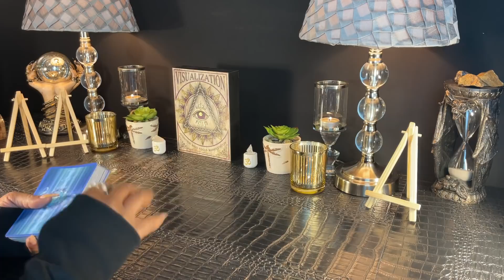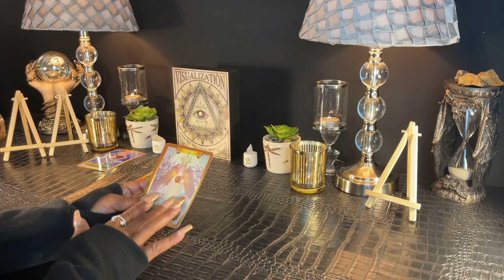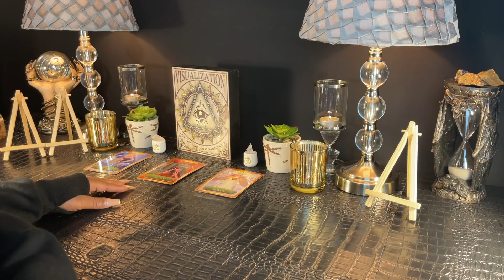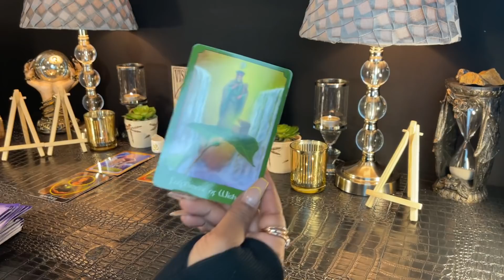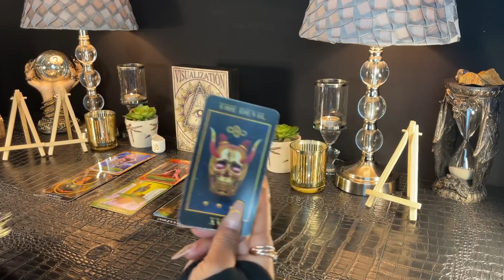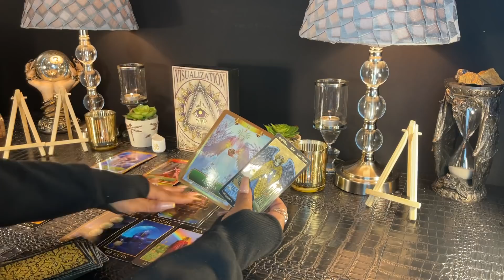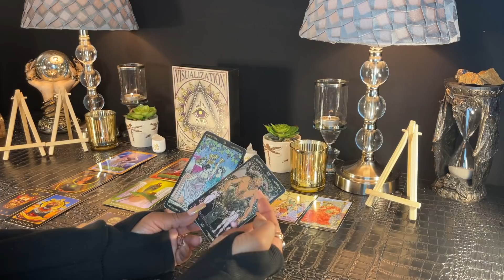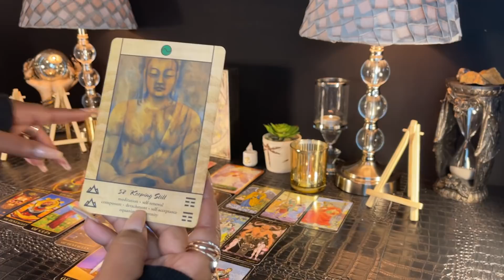GEMINI ~ CHILLS! THIS WILL SURPRISE EVERYONE | MID JANUARY 2021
GEMINI - Mid Month Tarot Reading